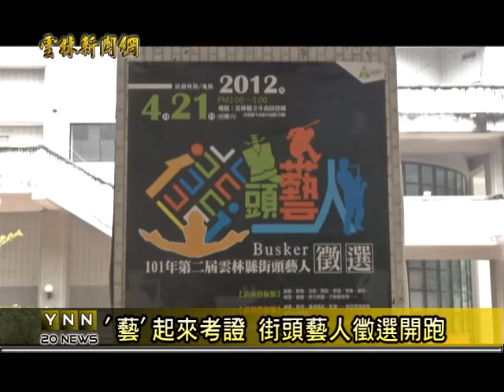雲林新聞網-斗六街頭藝人徵選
由雲林縣政府文化處所舉辦的，第二屆街頭藝人徵選活動，已經開始接受報名，報名將到二十號截止，也將在二十一號在斗南鎮田徑場進行徵選作業，並開放參觀，目前已經有一百二十二組報名，文化處長李明岳表示，他們希望全國各地有才藝的民眾，藝起來考街頭藝人證照。以上新聞可從哈TV APP收視